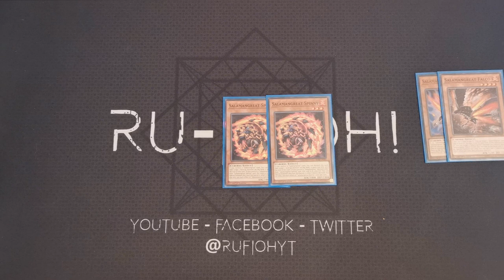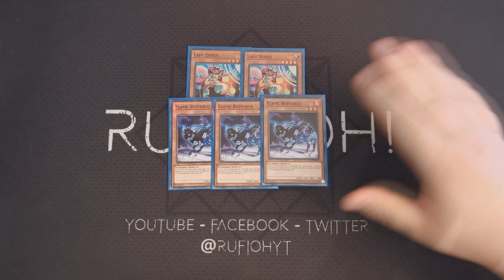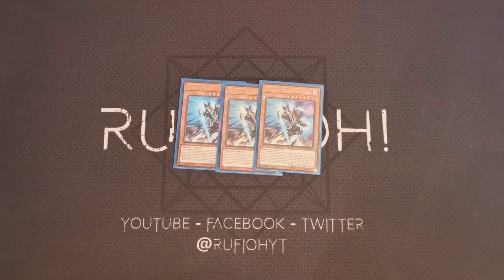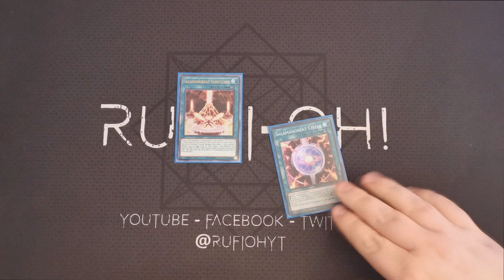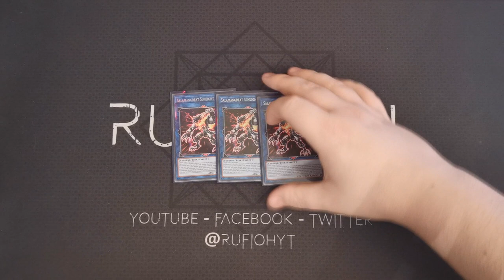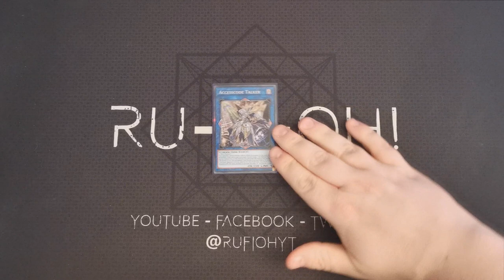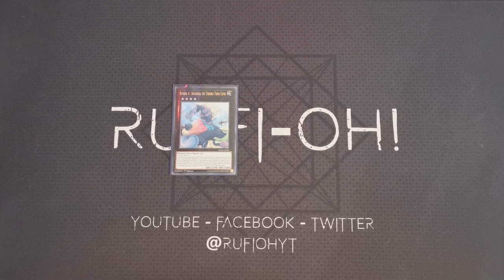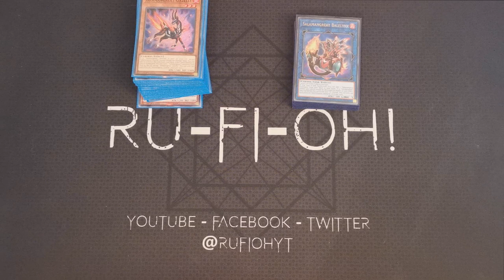Yu-Gi-Oh! TCG - Salamangreat Deck Profile - July 2020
Although I'm not currently playing the game physically due to the ongoing scenario, I am prepping for my return to locals, where I'll be playing Salamangreat (hopefully in July 2020 rather than next year!). I've been doing lots of testing online and this build works quite well, but I'm very open to opinions and sharing what I've found works well for me, as well as some logical debate and discussion.

I do need to pick up 3x Infinite Impermanence again, unfortunately I have some budget constraints (like most people) at the moment, but they'll come again soon.

If you're interested in learning how to play this deck, I do have a video on that too.